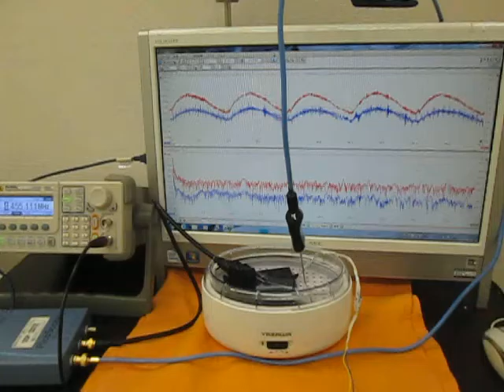メガヘルツの超音波発振制御技術（Ultrasonic experiment）